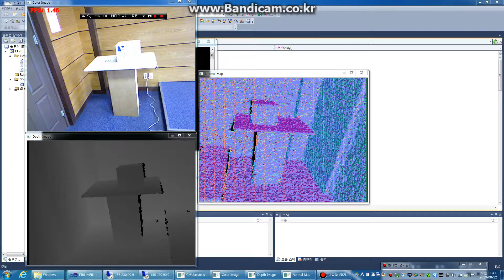Normal Map Testing 2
I'm moving box by my own hands directly to view different Normal.